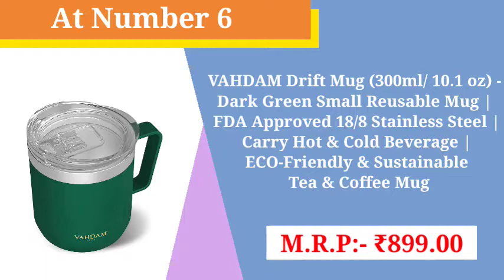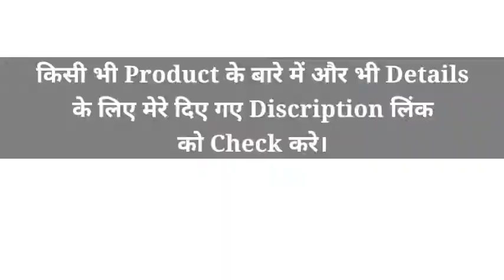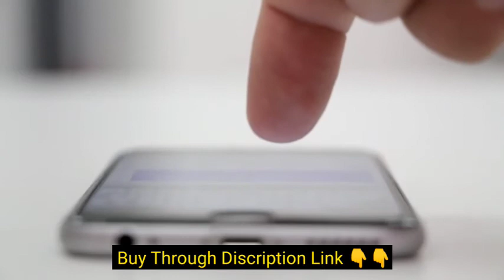✅ Top 6 Best Tea Cup With Price | Tea Cup Online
6. VAHDAM Drift Mug (300ml/ 10.1 oz) - Dark Green Small Reusable Mug | FDA Approved 18/8 Stainless Steel | Carry Hot & Cold Beverage | ECO-Friendly & Sustainable Tea & Coffee Mug

5. ARCHDECOME Handmade Ceramic Multi Color Coffee Cup Set / Tea Cup Set / 6 Cup Set / Round

4. Clay Craft Omega Impression Ceramic Coffee Mugs/ Tea Cups Set of 6 Pieces, 200ml, White

3. MINISO Ceramic Coffee Mug Set,Tea and Coffee Ceramic Cup,320ml,6 Pieces(Red)

2. KELVEE Glass Tea and Coffee Cup - Set of 2 , Clear, 410ml

1. FnP CL Ceramic Tea and Coffee Cup - 6 Pieces, Glossy Golden, 150 ml

Music Credit

Tea Cup Set
Tea Cup Plastic
Tea Cup Set of 12
Tea Cup Glass
Tea Cup Set of 6
Designer tea cups
Tea Cups online
Tea Cup price
Best tea cup